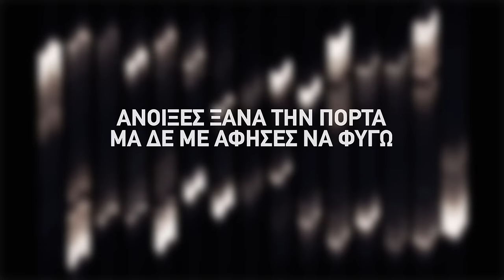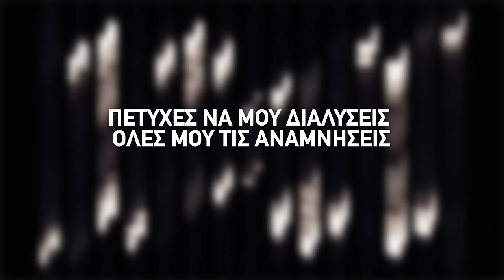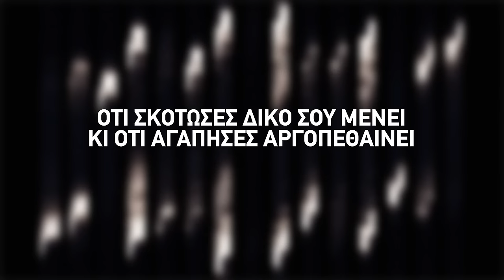Jake - 2 Ξένοι | 2 Xenoi (Official Lyric Video HQ)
Official Audio Video by Jake performing 2 Kseni.
Lyrics: Iro Miha, Jake
Video Edit: mafisa.gr

Jake - 2 Ξένοι
Μουσική: Jake
Στίχοι: Ηρώ Μίχα, Jake
Παραγωγή-ενορχήστρωση: Mark Angelo

Lyrics
Άνοιξες ξανά την πόρτα
Μα δε με άφησες να φύγω
Ζήτησες ξανά συγγνώμη
Και περίμενες να μείνω

Σε κοιτούσα να δακρύζεις
Τα παλιά να μου θυμίζεις
Δε γινόταν να πιστεψω, Πως γκρεμιζεις ο,τι αγγιζεις

Ζουμε τώρα πια σαν δυο ξενοι
Η αγαπη μας φυλακισμενη
Να τη σωσεις πια δε πρόλαβαινεις
πες μου Πως δεν το καταλαβαινεις;
ότι σκοτωσες δικο σου μένει κ οτι αγαπησες αργόπεθαινει
στοιχειωμένοι καταδικασμενοι x2

γραψαμε σε δυο σελιδες
ψευτικες τυφλες ελπιδες
στοιχιωμενες ψευδαισθησεςι
δες λοιπον οτι δεν ειδες
λες πως το χεις μετανιωσει
μα ξεχνας πως ειχα νιωσει
πετυχες να μου διαλυσεις
ολες μου τις αναμνησεις